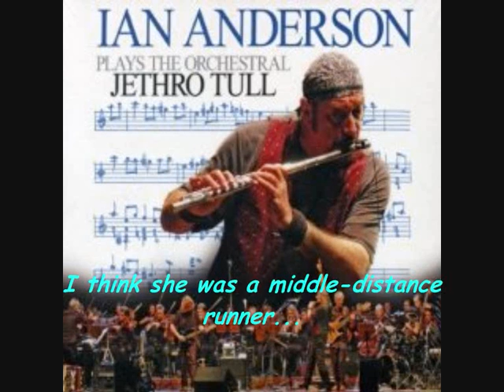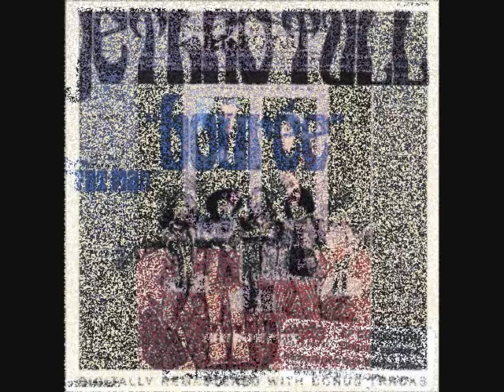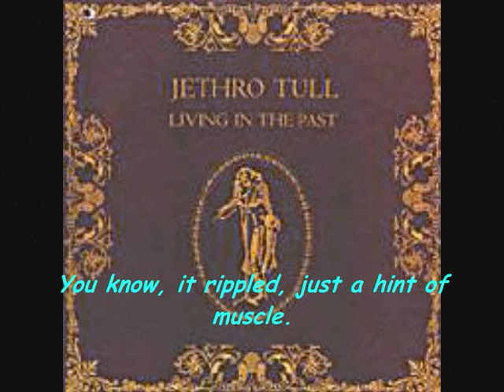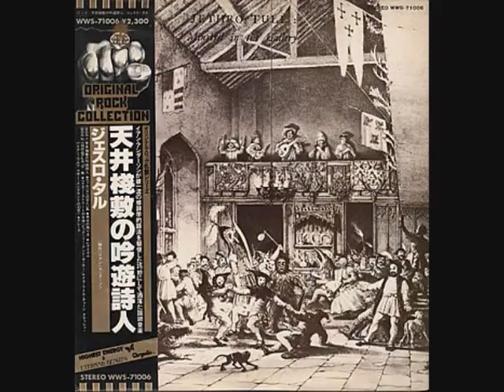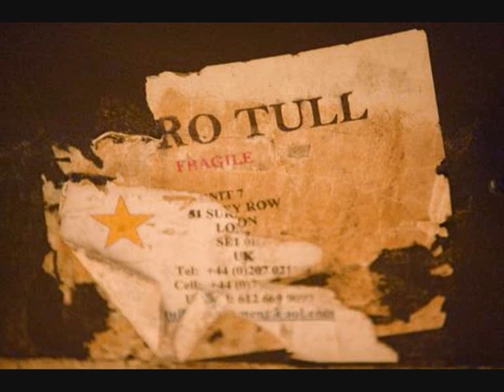Sub n Rock XV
Sub n Jetrho Tull